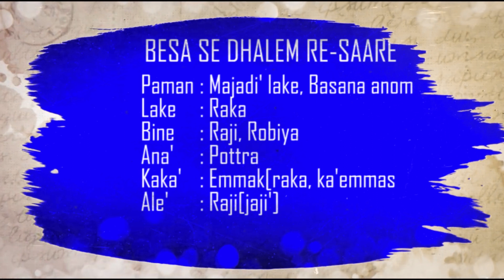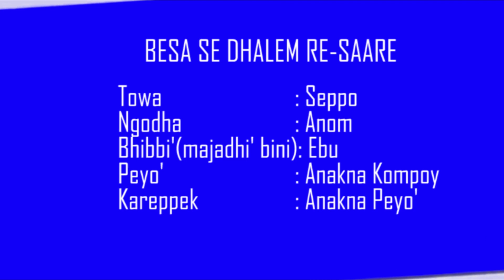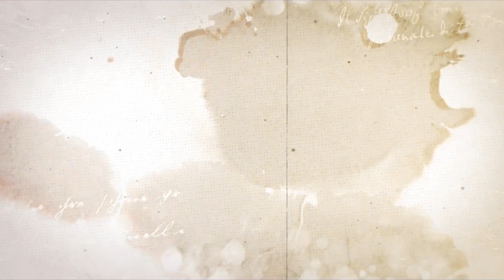BRAMA - Berita Bahasa Madura || Jumat 03 November 2023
DISIARKAN DARI STUDIO PRO 1 RRI SUMENEP & STUDIO RRI SUMENEP NET